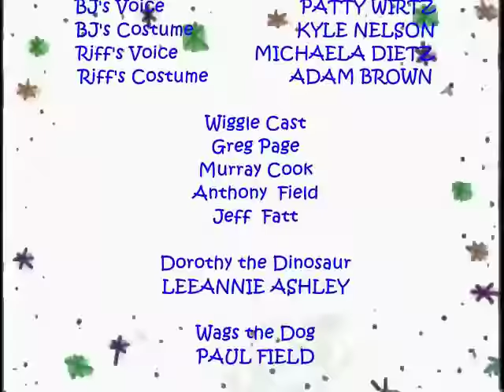The Barney The Dinosaur Show: Birthday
It's Barney's Birthday. He's 17 Years Old.